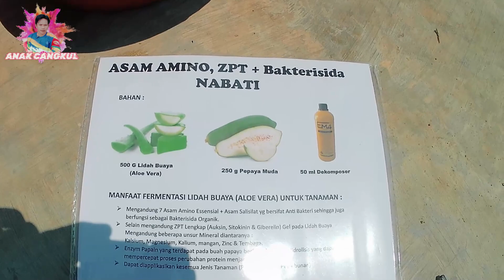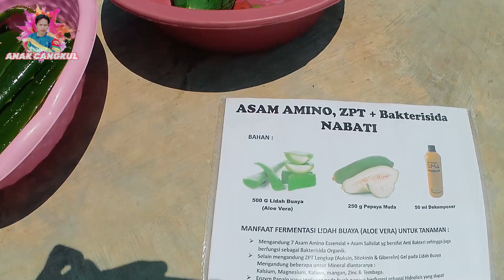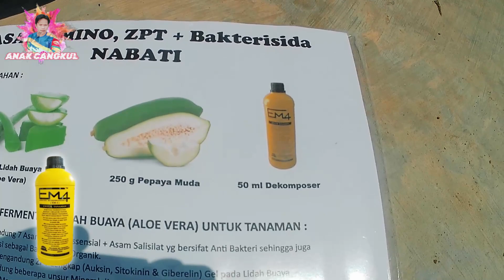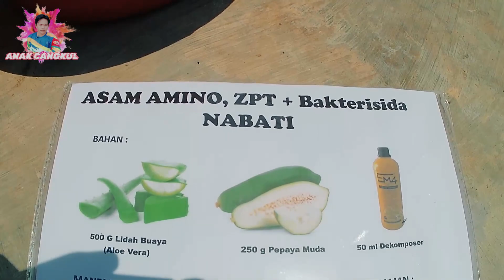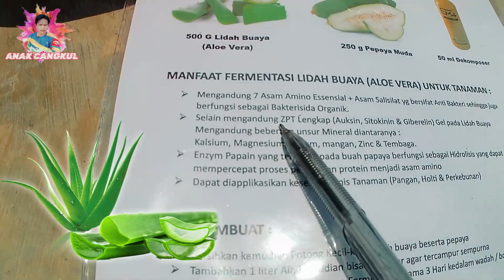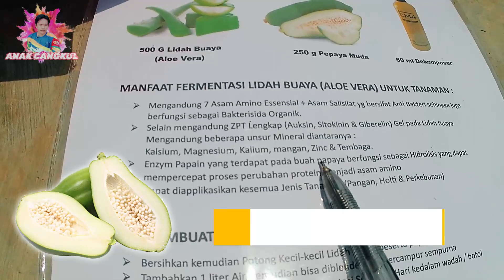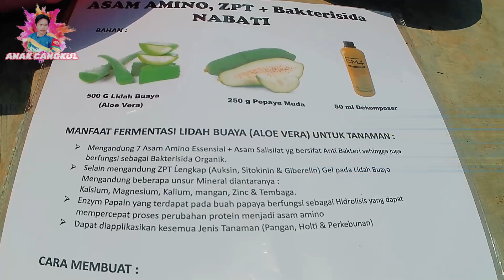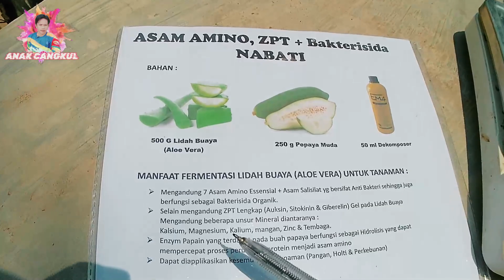TANPA MODAL !!! Cara Membuat ASAM AMINO plus BAKTERISIDA + ZPT Organik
Bahan dan Cara Membuat Pupuk Organik Asam Amino + Bakterida + ZPT untuk Semua Jenis Tanaman.